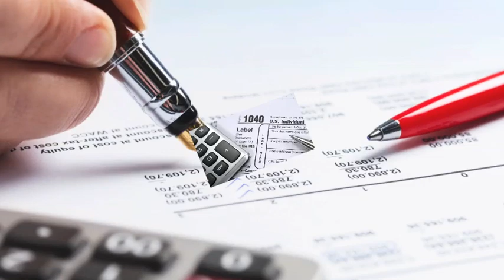Accu-trol Business Services Inc